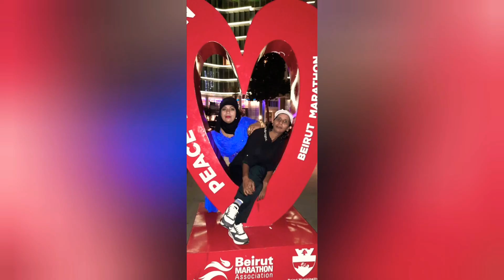লেবাননের সৌন্দর্য দৃশ্যবলী দেখতে আবারো বেরিয়ে পড়লাম - চমৎকার দেশ লেবানন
Cooking vlog
food vlog
মজার রান্না,রান্না বান্না,রান্না বান্না বাংলা,বাংলা কুকিং,কুকিং,কি রান্না করলাম,আজ কি রান্না করলাম,আজকের রান্না,আজকের রেসিপি,মজার রেসিপি,bangla cooking vlogg,bangla cooking 2020,bd vlogger taslima,vlogger taslima